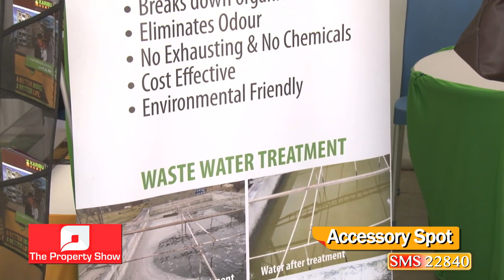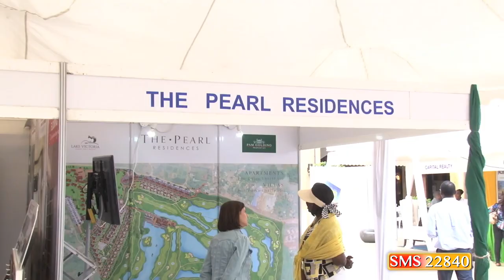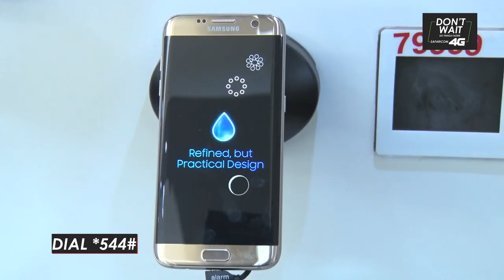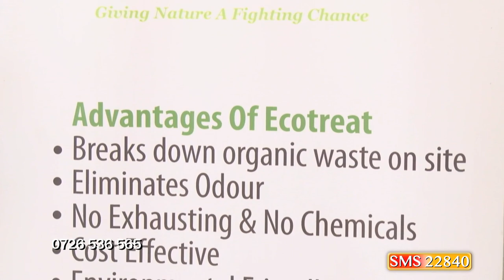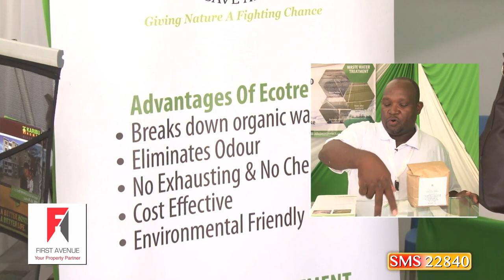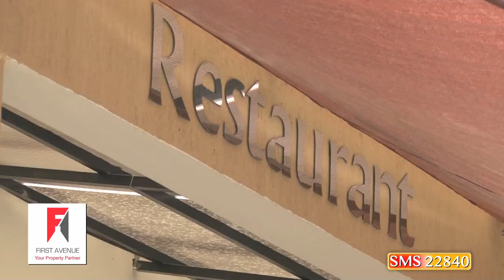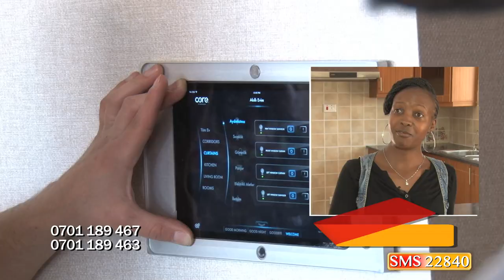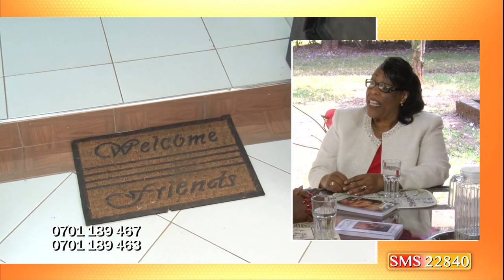The Property Show 2017 Episode 198 - Upmarket Homes Expo